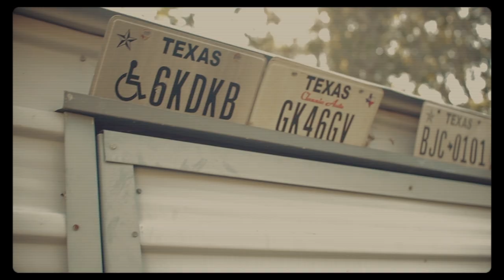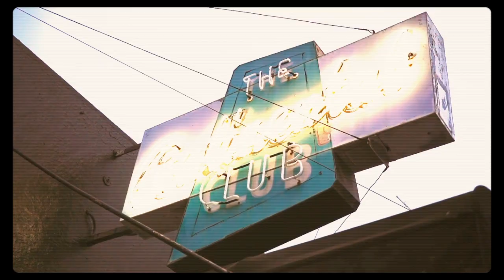The Peterson Brothers - Lose a Good Thing (Official Video)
This song is about valuing what you have before its gone
"Lose a Good Thing" is from our EP "The Intro". We recorded this project as a live band in the studio to give everyone a preview into who we are as artists & musicians! We shot this video in our hometown of Bastrop, Texas!

Videography & Editing: Salih Williams